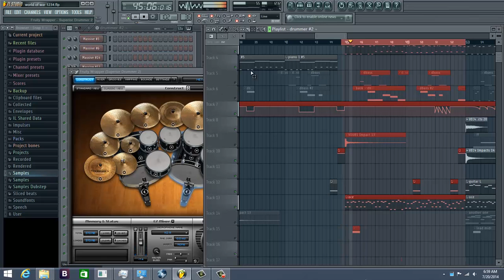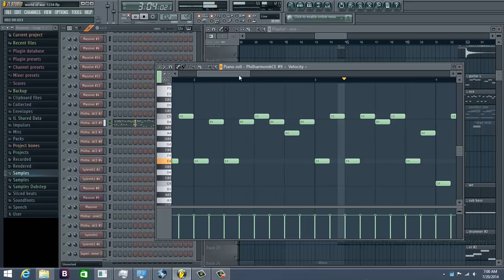Gothic Metal - unfinished song project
random melody orchestral xD